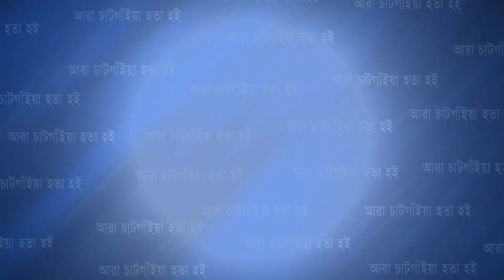কর্ণফুলীতে বিএনপির দোয়া ও ইফতার মাহফিল অনুষ্ঠিত | Cplus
কর্ণফুলীতে বিএনপির দোয়া ও ইফতার মাহফিল অনুষ্ঠিত

Slogan: আরাঁ চাটগাঁইয়া হতা হই
Country: Bangladesh
Language: Bengali।Chittagong Language
Broadcast area: Online